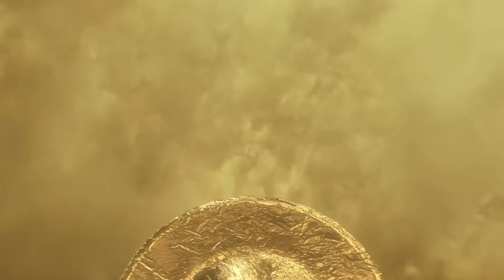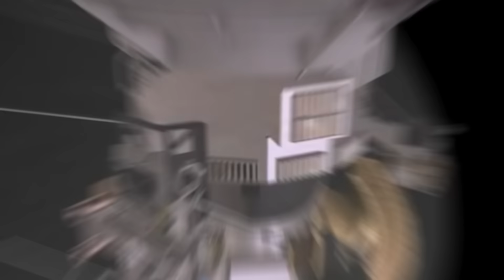Cassini’s Secret Images JUST STOPPED THE WORLD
It was supposed to be the end of an era. In 2017, the world bid farewell to Cassini, the spacecraft that had danced for years in the shadow of Saturn. With unmatched elegance, it had painted the portrait of a gas giant that, until then, had been nothing more than a blurry enigma to Earth-bound observers. We celebrated its accomplishments, honored its silent service, and finally watched it plunge into Saturn’s atmosphere in a fiery farewell. But what if we were wrong to think it was the end? What if, in those last moments, Cassini saw something so extraordinary that the data had to be buried, obscured under the pretext of “non-essential telemetry”? And what if that hidden truth has only now come to light—not through the hands of scientists, but through the cold, analytical mind of a new AI, designed to see what humans overlook? The final image taken by Cassini before its death wasn’t just a scientific snapshot. It was a message—one encoded within layers of seemingly random data. A message we were never meant to find. But now that we have, it might be too late to turn away.